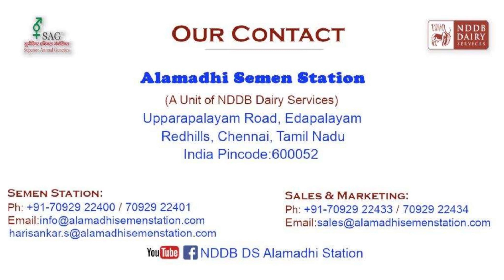Gir Bulls- NDDB DS - Alamadhi Semen Station.